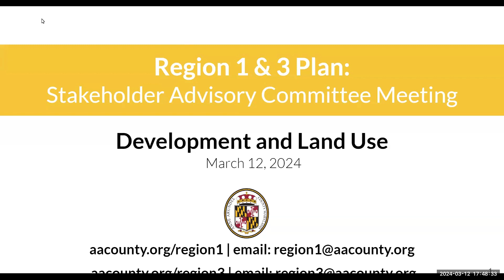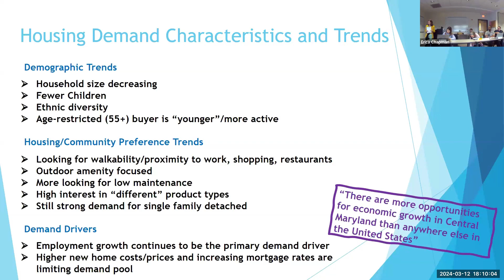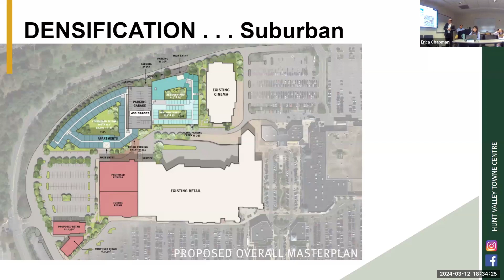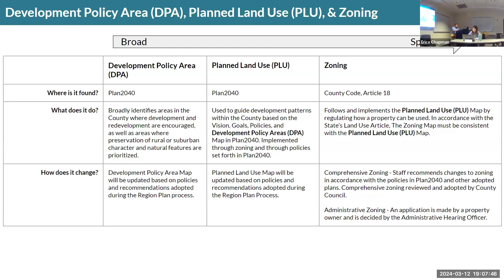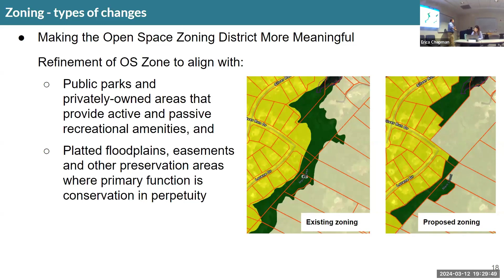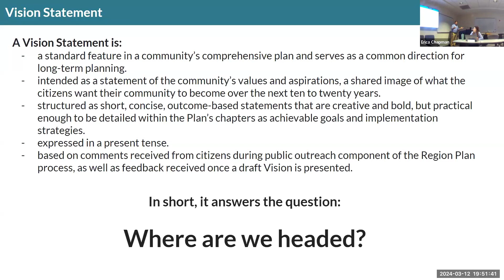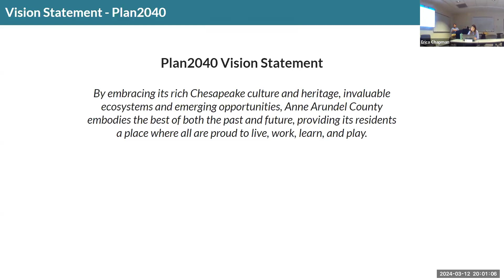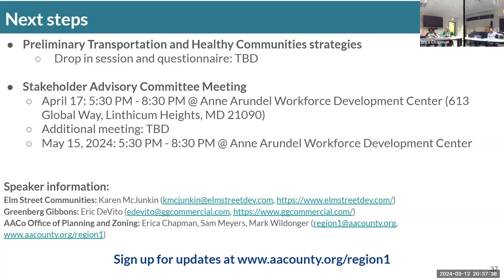SAC Region Plan Meeting | Region 1 | March 12, 2024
Development and Land Use